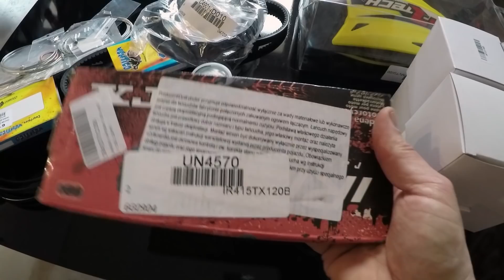Projet MBK Dakota - Unboxing 50Factory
🔔 Pensez également à activer la petite cloche pour être certains de ne pas rater les prochaines vidéos :)

Aujourd'hui je vous du matos que j'ai acheter sur 50Factory afin de finir et d'avoir du stock pour mon projet MBK Dakota.